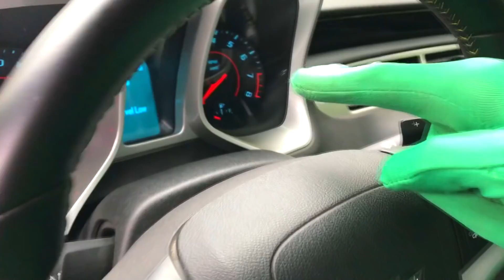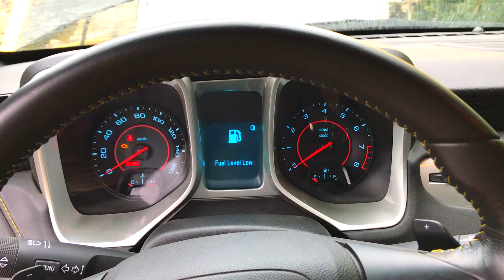Green Man on Chevy Camaro without Petrol in Car Service of Funny Mr. Joe for Kids